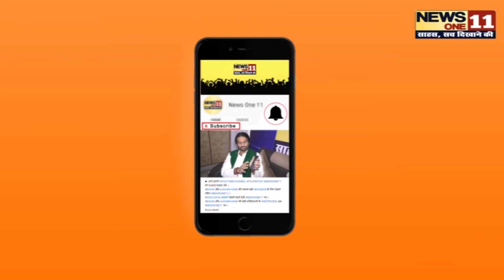Rajnath Singh बोले- राफेल होता तो भारत से ही पाकिस्तान के आतंकी कैंपों को ... | News